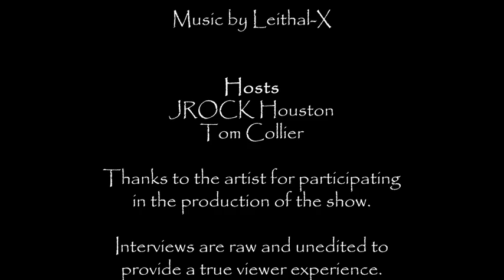The This Is Metal Show interview with Lillian Axe Guitarist Steve Blaze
In this episode we talk with Steve Blaze from the band Lillian Axe about his new guitar lesson series, song writing method for their upcoming album and the progression of the band from its start related to getting their first record deal and introducing Phil Anselmo to Pantera during a RATT 1980's tour.